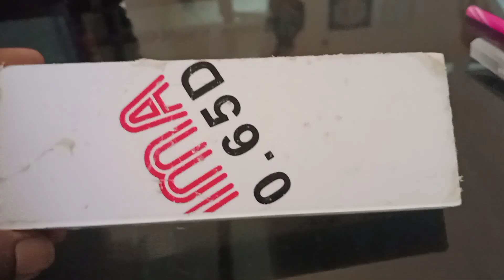മൾട്ടി വുഡിൽ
എന്റെ ചാനൽ ആദ്യംമായി കാണുന്നവർ ആണെങ്കിൽ ഒന്ന് മിന്നിച്ചേക്കണേ 🙏🙏🙏🙏🙏 മൾട്ടി വുഡിൽ ഗൺ ചിരട്ട